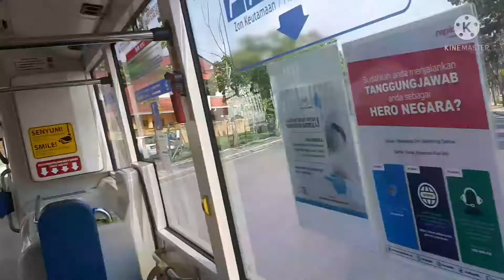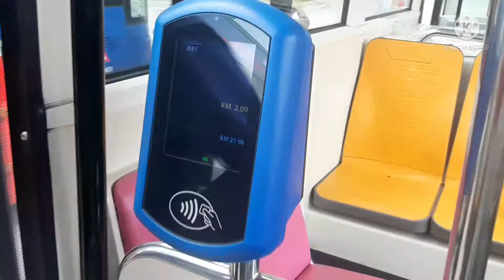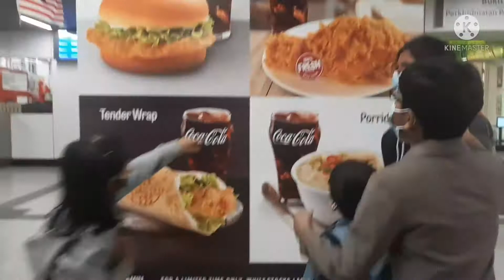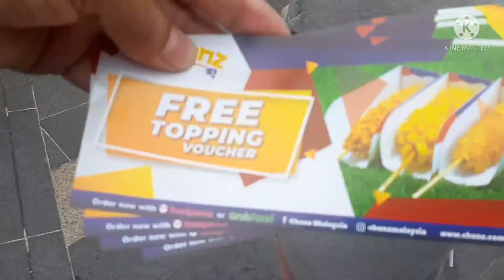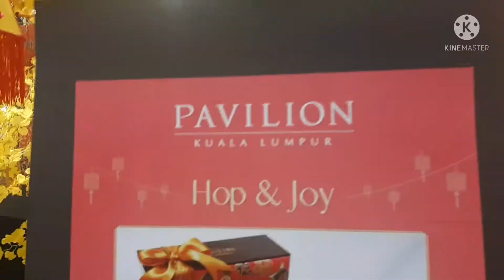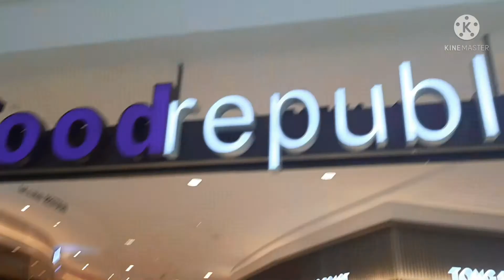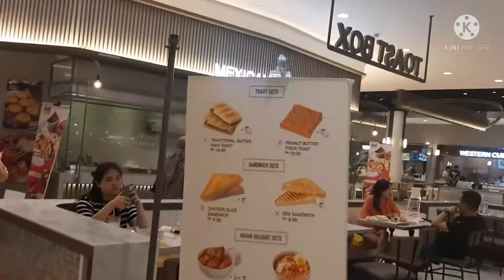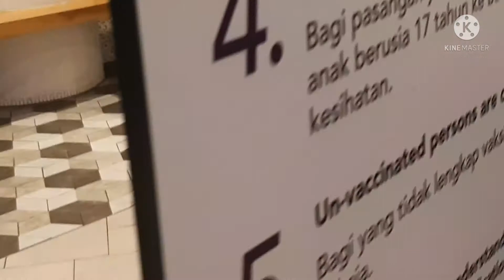New Normal/BUKIT BINTANG/PAVELLION/Outing with Kids .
Hello everyone hope u all are safe and healthy.today 's video is about our outing at Pavellion Bukit Bintang  Quala Lampur.